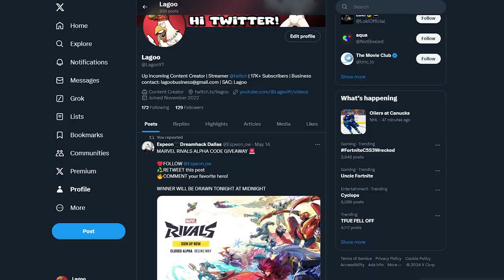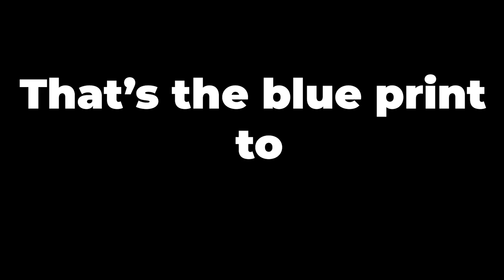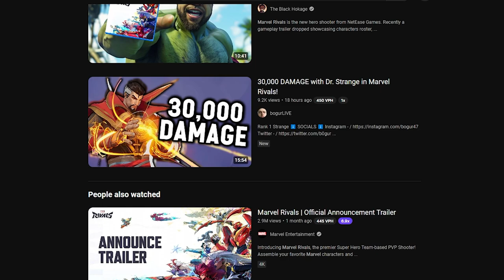Is Marvel Rivals The Next Overwatch??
Marvel rivals closes alpha just came out and since i didnt get a code i decided im going to talk about it. And wether or not its going to be the next overwatch?